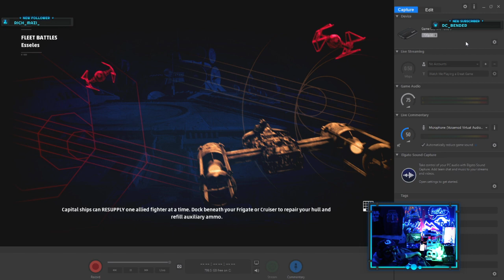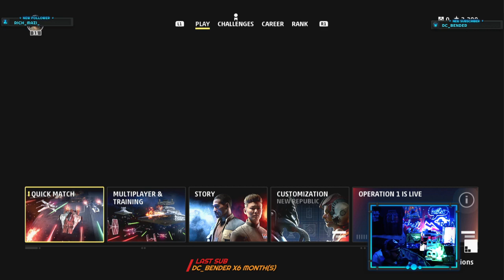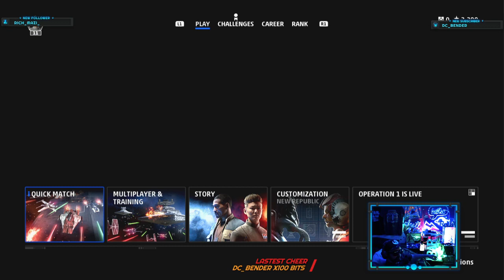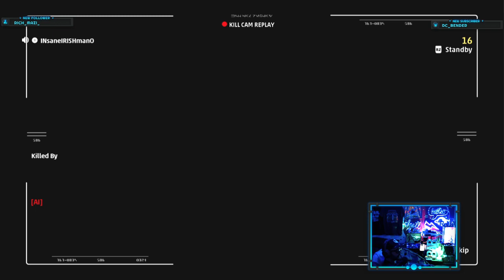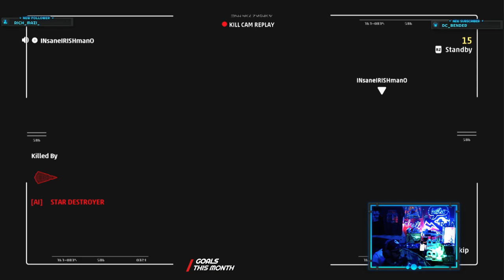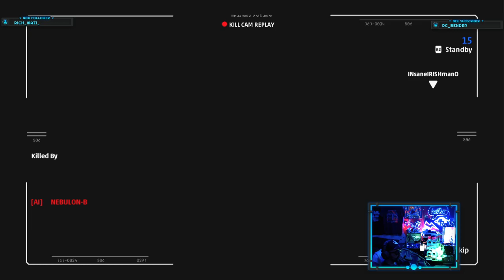Star Wars Squadrons - day 8 ranked multiplayer the pain the pain.........hi